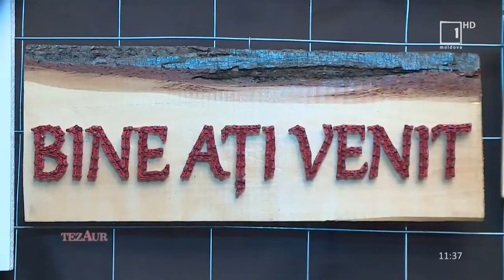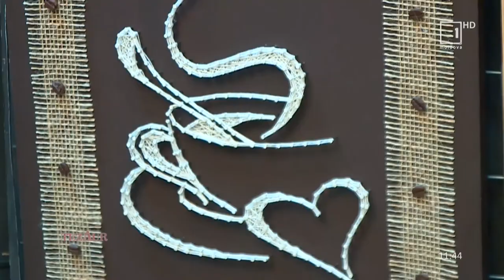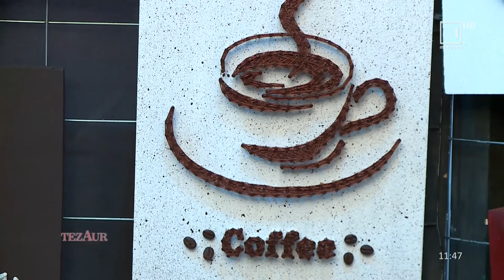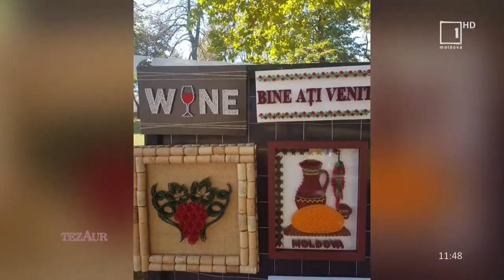Tezaur / Țesutul în cuie sau string art / 01.03.2020